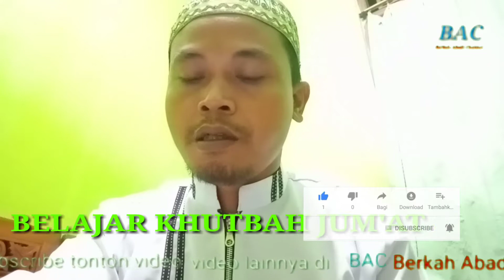Belajar Khutbah Jum'at.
belajar dan terus belajar dlm hal apapun, vidio kali ini adalah Belajar Khutbah Sholat Jum'at, Vidio ini dibuat sendiri pada Kamis 26/November/2020 , semoga ada manfaatnya,  mohon saran masukan dan kitiknya karna pasti masih banyak terdapat salahnya,  jgn lupa like comentar dan subscribe nya trimakasih..